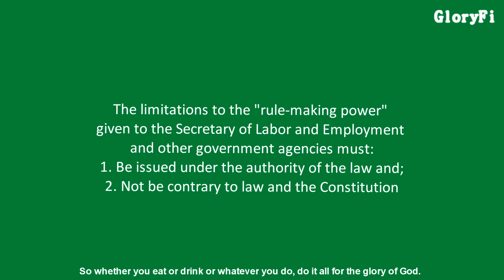What are the limitations ..... given to the Secretary of Labor and Employment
The limitations to the “rule‐making power” given to the Secretary of Labor and Employment and other government agencies must:
1. Be issued under the authority of the law and;
2. Not be contrary to law and the Constitution